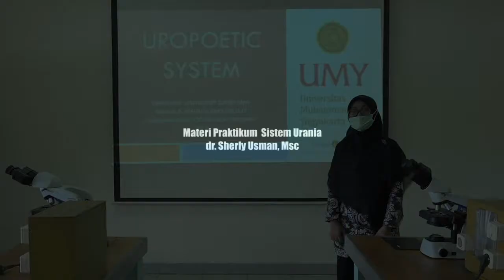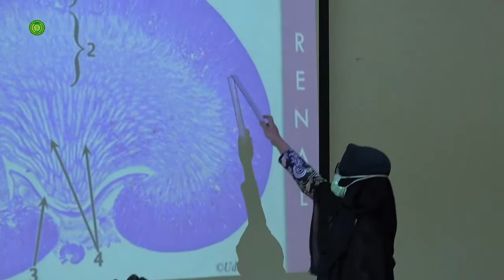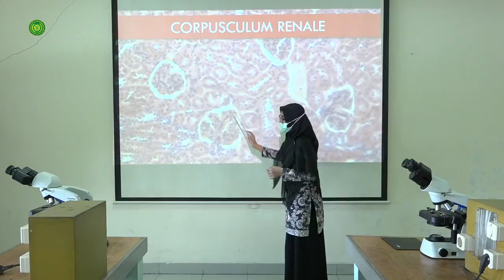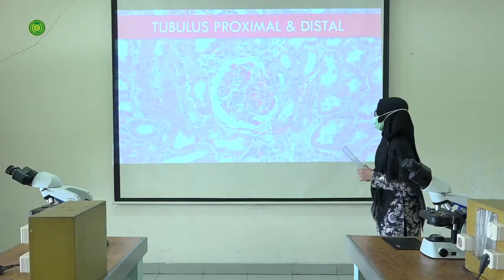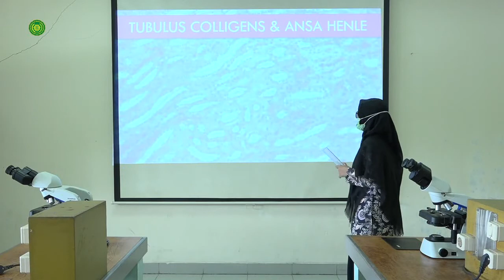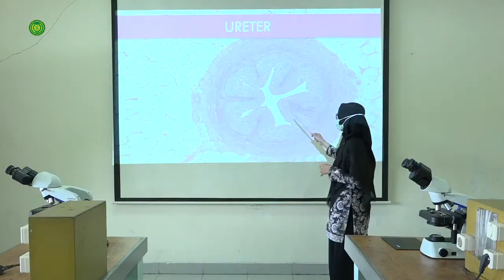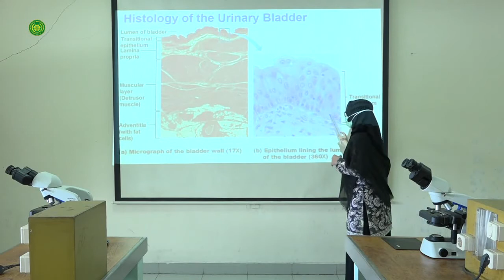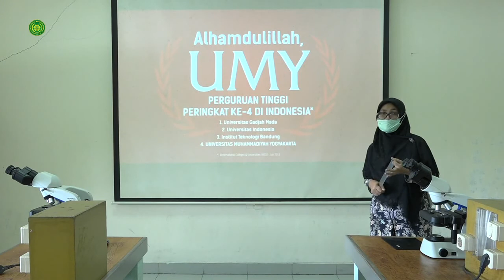04 Materi Praktikum Sistem Urinaria